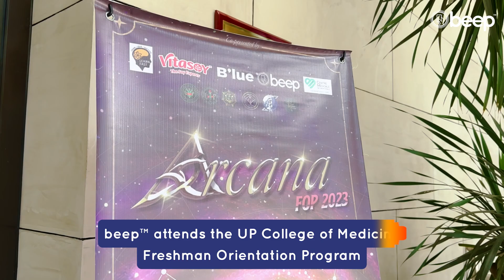beep at UP Manila Caravan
Mabuhay ang mga iskolar ng bayan!
beep™ is immensely grateful for the warm welcome we received from the UP College of Medicine during our visit on August 10th for the Asteri: Fresh Forward and Org Hop Event.

We were thrilled to have the opportunity to set up our booth in Portico Lobby, Henry Sy Building to personalize your beep™ cards, showcase the key features of the beep™ app, and engage with UP students and faculty to address your inquiries.

Sa uulitin, UP!

beepit for quicker and smoother transactions.